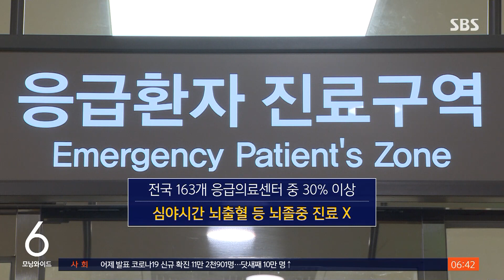"수술할 의사가 없다"…전원에 골든타임 놓치기 일쑤 / SBS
지난달 서울아산병원에서 간호사가 근무 중 뇌출혈로 쓰러졌지만, 수술할 의사가 없어 다른 병원으로 옮겨진 뒤 숨진 소식, 전해 드렸습니다. 저희가 취재해 보니 전국적으로 비슷한 일이 비일비재했습니다.
한성희 기자입니다.